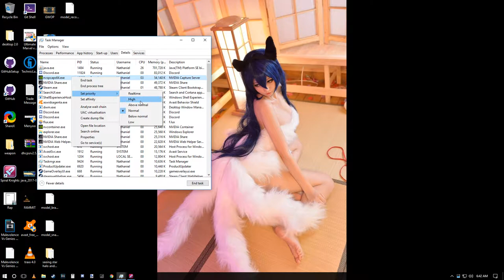Mini Vs. Hugioxd 1v1 Showdown #2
So this plebian wanted to fite me again, and wouldn't leave me alone so i decided to shut him up with some bkc wolver ass whoopins and a bit of mixer salt. Well my bad, it's just that YouTube asked for a description of the video ;D

Anyways, those matches were fun, got to level up my 1v1 EXP too :)

Also feel free to Check out some awesome Clothing available for sale! T-shirts, hoodies, and more!

Are you currently a youtuber, or want to be one but have no idea where to start? Partner with Freedom or MGN Today and be paid for your uploads!